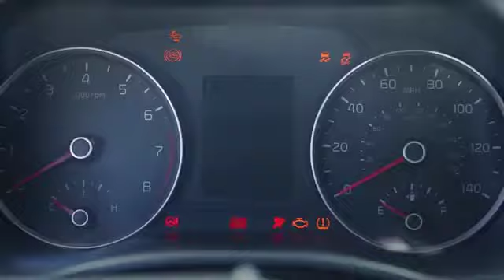KIA SYNCH-ROCK EDIT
For Film Editing class, we were instructed to synchronize KIA

Edited by Paul Wildstar